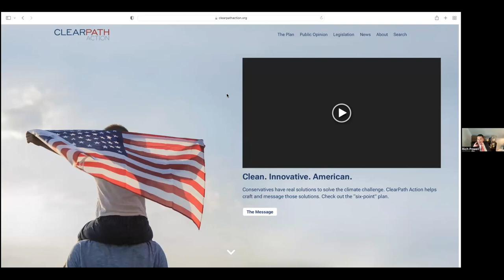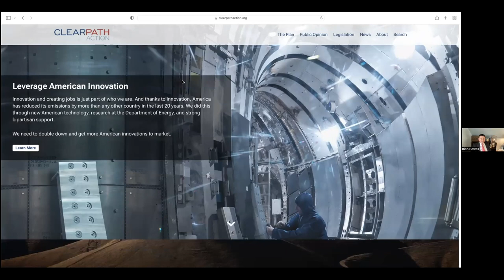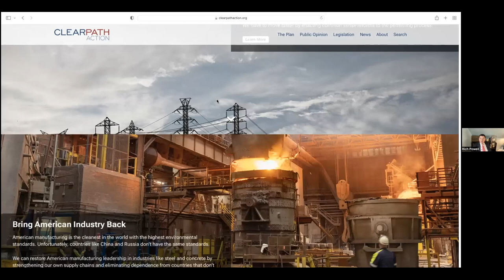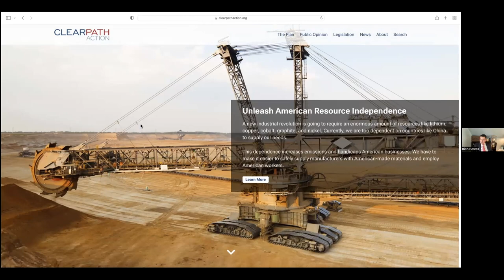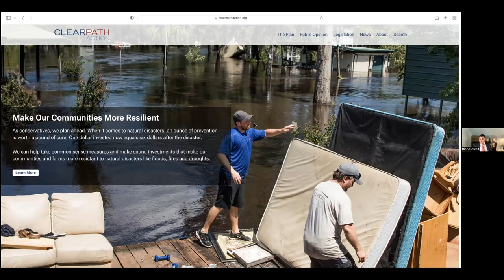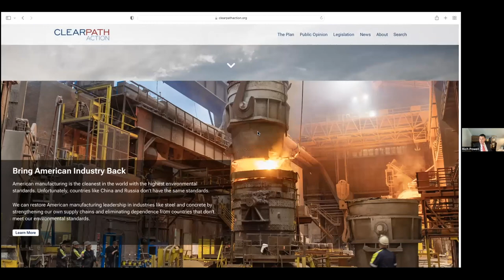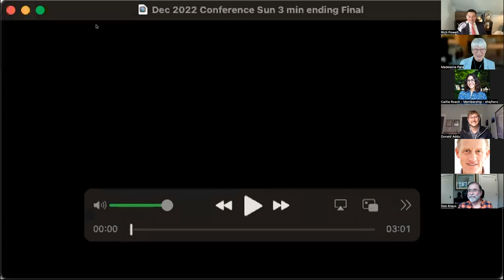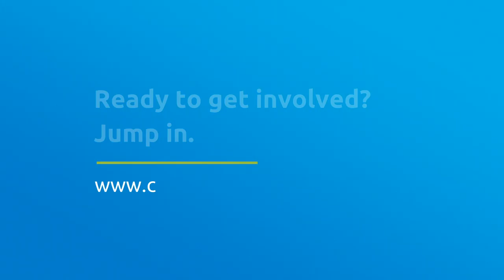CCL2022: Conservative Climate Action Pillars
Join ClearPath and ClearPath Action CEO Rich Powell for a comprehensive look at conservative climate action pillars that make the energy sector cleaner and more reliable, while making our economy stronger. Rich will also review messages that resonate with conservatives in order to communicate better and move the conversation forward in your community and with members of Congress.